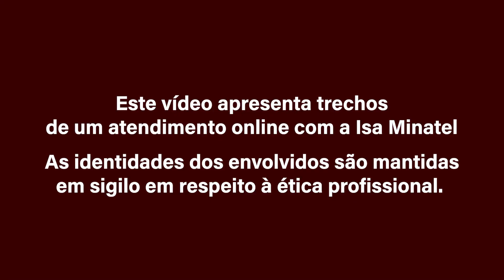ADAPTAÇÃO DA CRIANÇA EM UM NOVO PAÍS: Atendimento | Isa Minatel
Neste Trecho de Atendimento comentamos sobre como conduzir as crianças quando a família muda de país, em que elas enfrentam uma diferente língua e rotina, além da saudade de avós e amiguinhos. E quando os filhos têm temperamentos diferentes? Como lidar com as diferentes reações?

Deixe aqui nos comentários o que mais te chamou atenção!